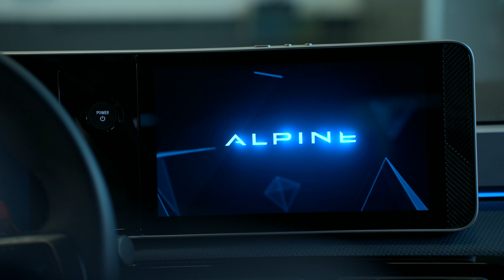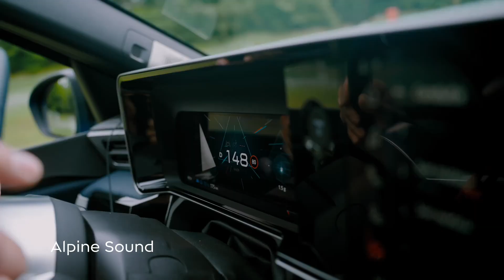Alpine A290 - Exterior and Interior Original Sound